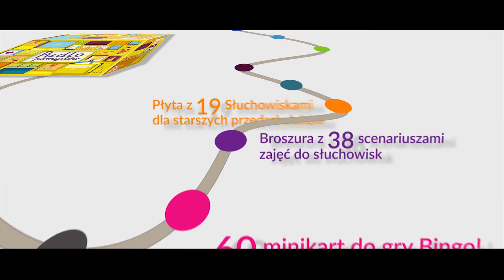Pudło pomysłów - film promocyjny